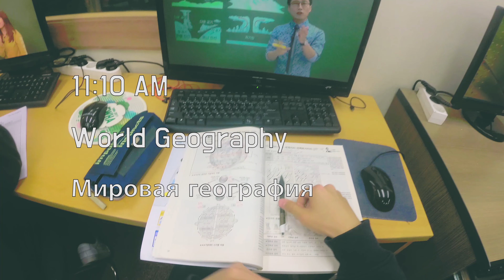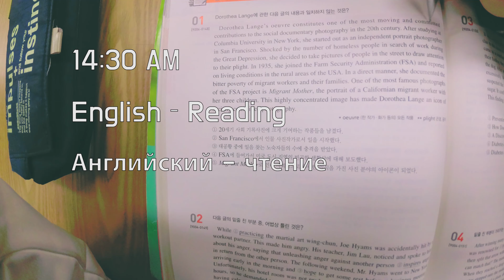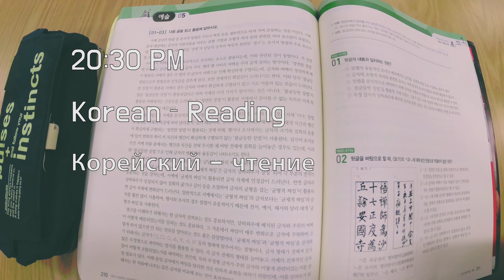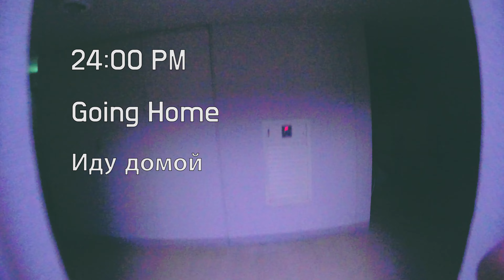Один день корейского школьника (на зимних каникулах) 4K 한국 고등학생의 하루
고려대학교 사범대학 부속고등학교 방송부

Because the last version I uploaded on 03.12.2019 represents the exact address I live, I'm re-uploading this version. There's no difference except for the scene showing the number of the door and the apartment.

2019년 3월 12일 제작본에서 문, 아파트 동호수가 나오는 장면 등 집주소를 추측할 수 있는 장면만 삭제하고 업로드하였음. 그동안 시간이 없었는데 수능 끝나고 다시 편집했습니다!

1차 제작본 업로드: 3월 12일 (현재는 삭제)
2차 제작본 업로드: 11월 20일

Special thanks to Simon and Анюта

Directed by Hansol Yu
Режиссе: Хансол
유한솔 제작